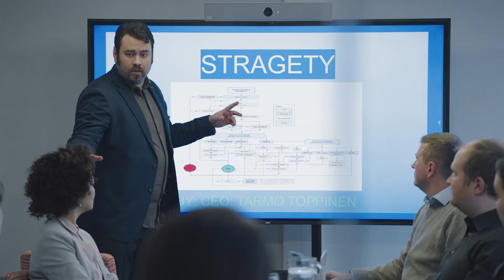Himmeli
Asiakas: Oikotie